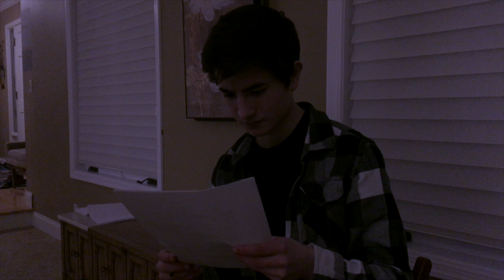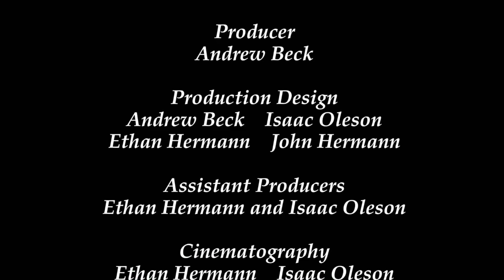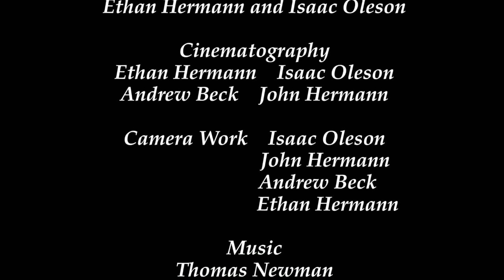The Crucible Act IV Reimagined as The Green Mile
This is a short film that was made for my 10th grade English class. The video is a mixture of two stories, it combines Arthur Miller's "The Crucible" with Stephen King's "The Green Mile".
Ethan Hermann - John Proctor
Andrew Beck - Reverend Hale
Isaac Oleson - Ezekiel Cheever
John Hermann - Judge Danforth